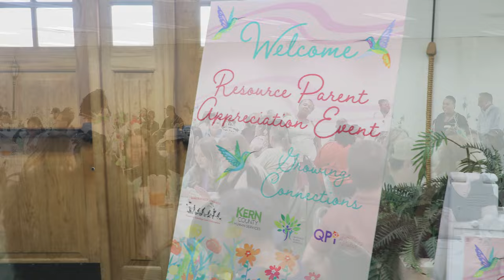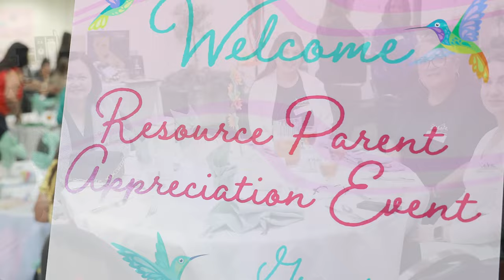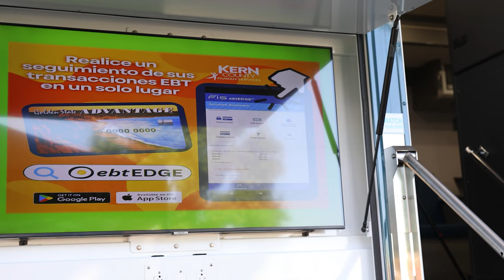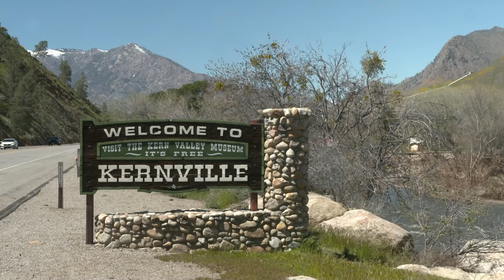Around Kern County, Episode 91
On this week's Around Kern County, we're celebrating the grand opening of Kern BHRS' two new psychiatric health facilities, highlighting Human Services' creative way of providing services to residents, showcasing a major award for the Kern River Valley, and honoring our employees for going the extra mile!